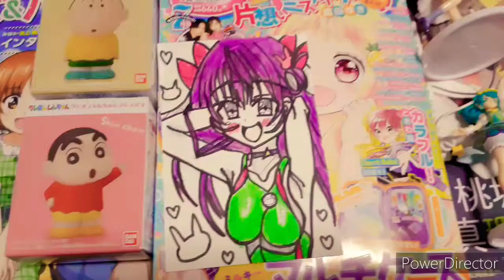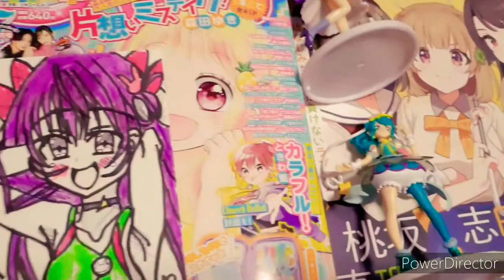【東方スカイアリーナ】クレヨンしんちゃん🖍『響木アオ』『イラスト』『電撃ジーズマガジン』